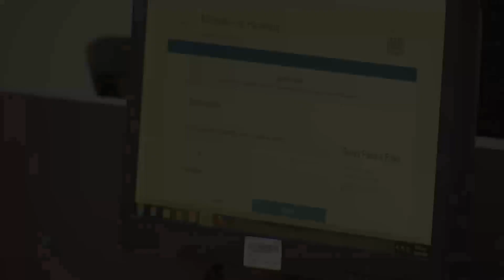¿Es posible una desdolarización y que deberían existir para que sucediera?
¿Es o no posible la desdolarización en El Salvador?, ¿Qué implicaciones traería al país?, ¿en qué momento podría darse y por qué?, estas interrogantes las responden especialistas en economía.